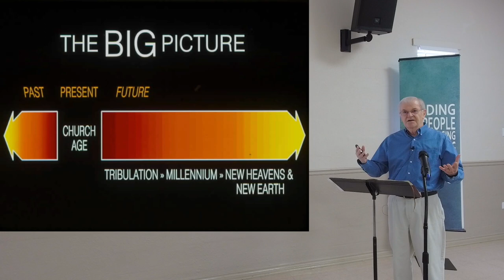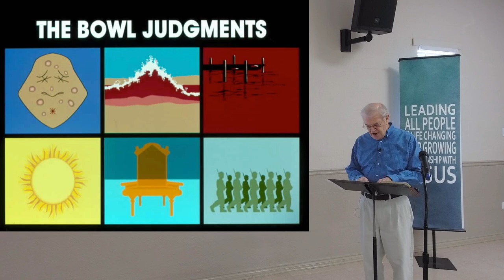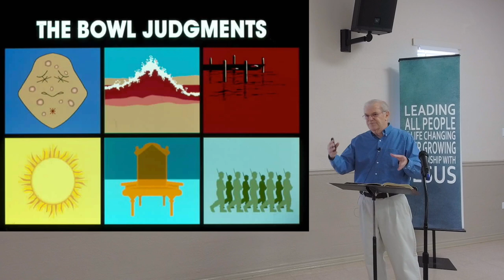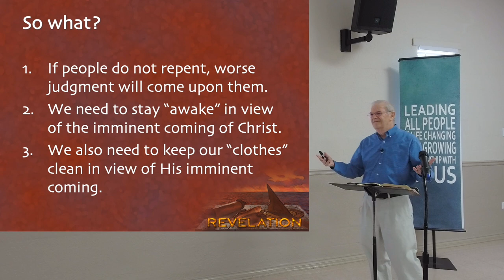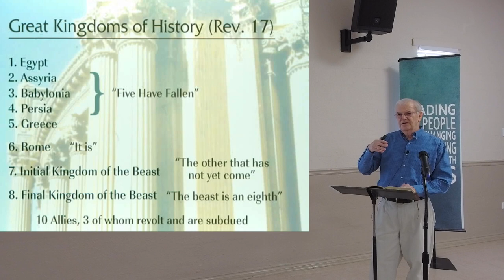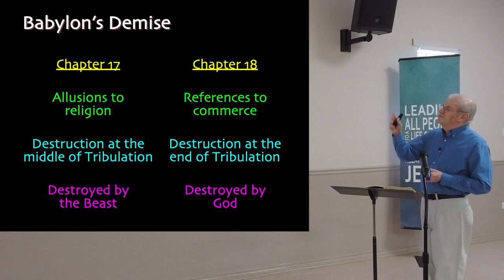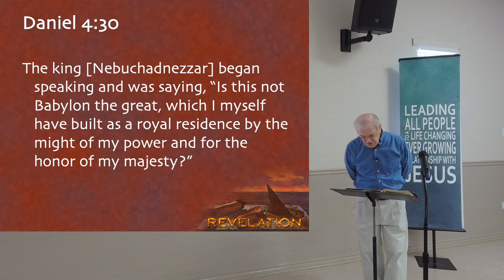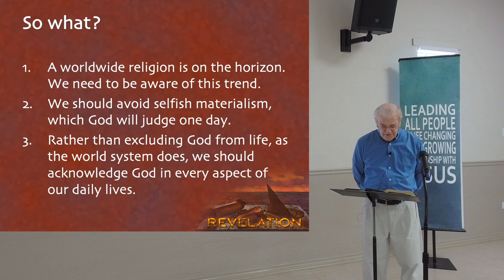Tom Constable | Revelation Week 6